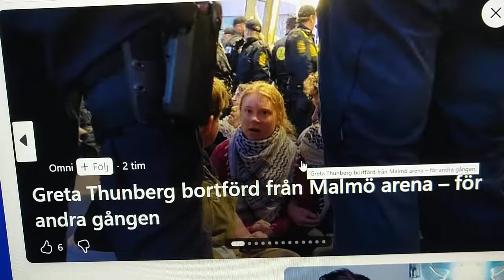#1344 bra gjort av polisen ta den idioten set aset i fängelse